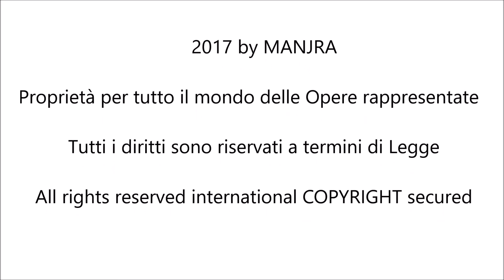L'Arte rinnova i Popoli e ne rileva la Vita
Teatrali Live - Galleria GDAM : " L'Arte rinnova i Popoli e ne rileva la Vita. " di Manjra